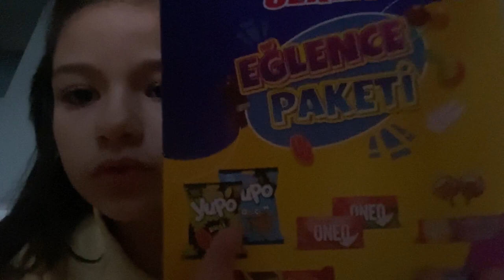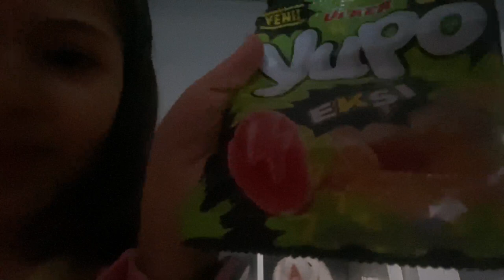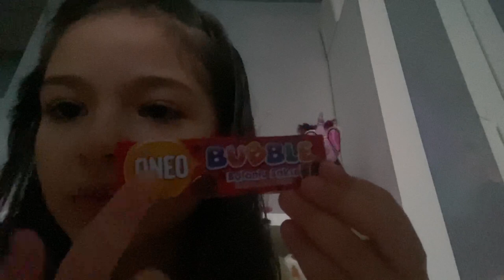Abur Cubur Paketi Açıyorum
Ece Gürler